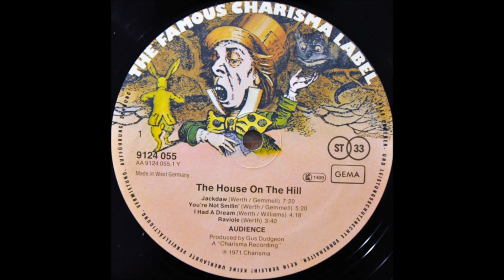Audience - I Had A Dream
From the Album: "House on the Hill"